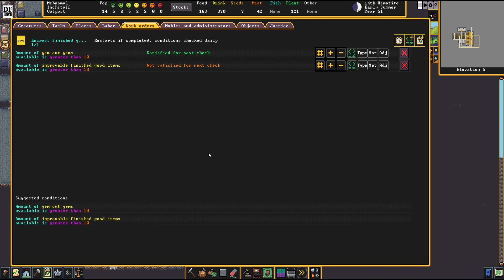Let's Play: Dwarf Fortress w/ DF Hack! Ep 5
The Dwarves begin to forge steel and anticipate more migrants to swell their ranks.